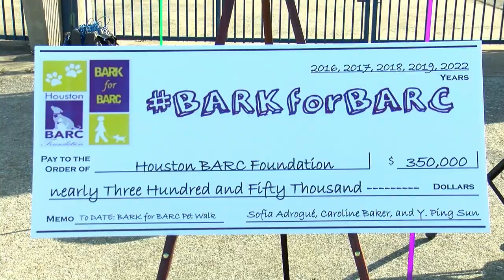2022 Bark for BARC Pet Walk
Highlights from the fifth annual Bark for BARC Pet Walk, an event that since its inception has raised more than $350,000 for the Houston BARC Foundation.

In this piece shot and edited by Leo Betancourt, we hear from current and former presidents of the foundation, chairs for the 2022 pet walk, as well as the director of City of Houston's ARA (Administration and Regulatory Affairs), Tina Paez.